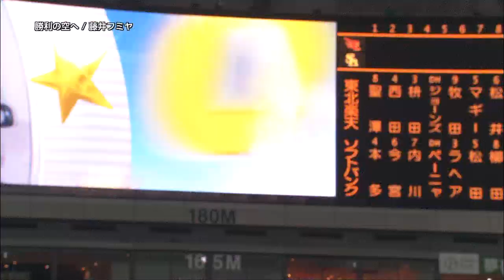【超珍事？】秋山監督が超ノリノリ＆ウッキウキ…？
物静かなイメージのあるソフトバンク秋山監督。この日はベンチで明るい仕草を垣間見せた。（3月30日 ソフトバンク-楽天）